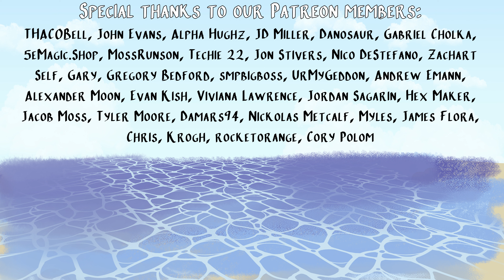When A Player Makes ANOTHER Dumb Character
These D&D characters are getting fishy.